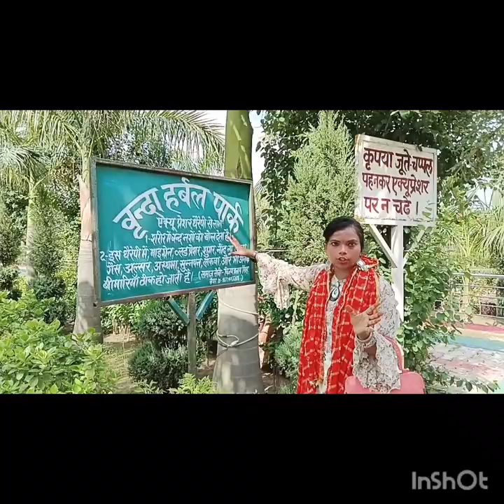my first vlog 🥰🙏🥰 support my channel guys harbal park 🏞️ video dekhna na bhule love 💕 u guys